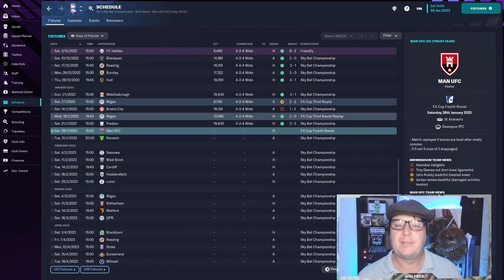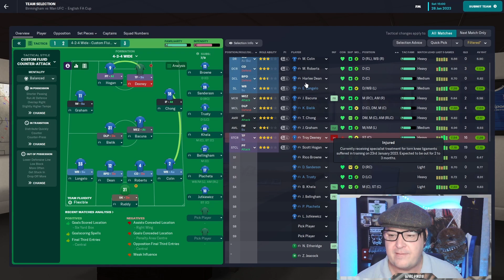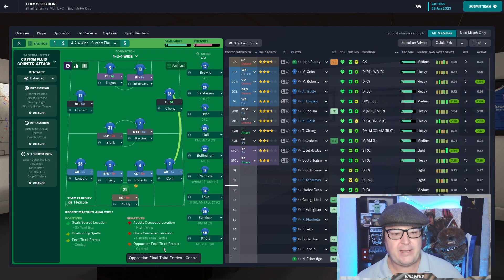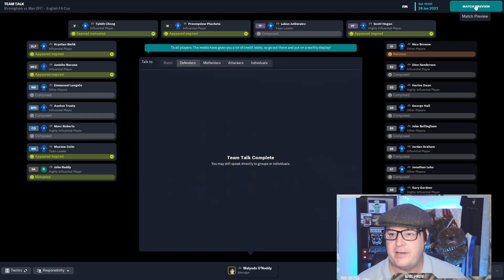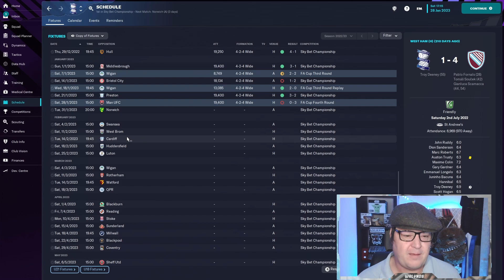MANCHESTER UNITED IN THE CUP! | BIRMINGHAM CITY ONE TEAM THREE WAYS FM23 | FOOTBALL MANAGER 2023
We take on Manchester United in the cup, discuss ongoing strategy and see if we can cause an upset! Football manager at it's finest!

In this new FM23 series, we see if I can beat the AI manager and the real life manager over one season. We start with Birmingham City taking on John Eustace and his AI equivalent. Can I beat the one team three ways challenge? We will also in this series, follow Jobe Bellingham's progress with interest!

Image credits:
Emotional Damage Steven He (I mean if you don't know where this one came from where you been)
businessman-his-office-saluting-somebody Image by luis_molineroon Freepik
friendly-looking-charming-happy-young-dark-skinned-female-showing-heart-gesture Image by cookie on Freepik
Image by gpointstudio on Freepik

RNGesus gif by steam user A.Akamaihid

Equipment:
Corsair Vengance Pro DDR4 3200mhz 32gig